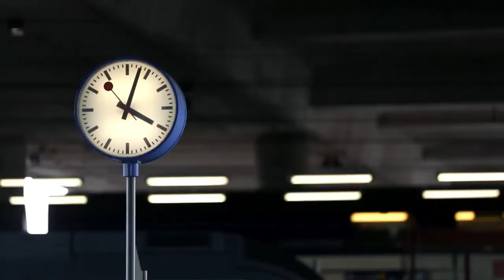Mondaine A995.Clock,16SBB Analog Quartz Wall Clock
More Great Products By Mondaine
Wall Clock
Manufacturer warranty will not apply. Please review Amazon’s return policy, which usually offers free returns within 30 days of receipt.